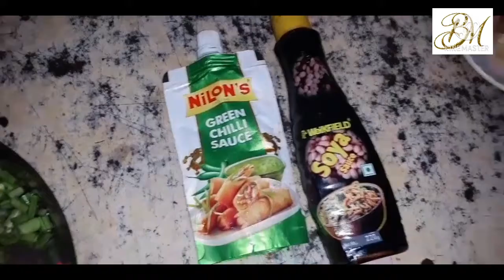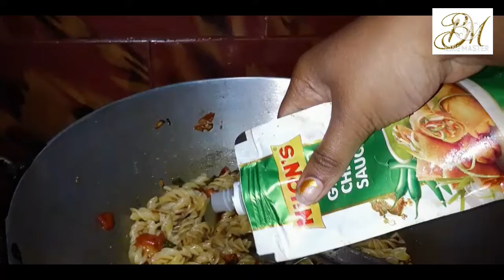অনেক দিন পর recipe নিয়ে এলাম। ঘরোয়া পদ্ধতিতে কিভাবে pasta বানাবে দেখে নাও 👉👉👉